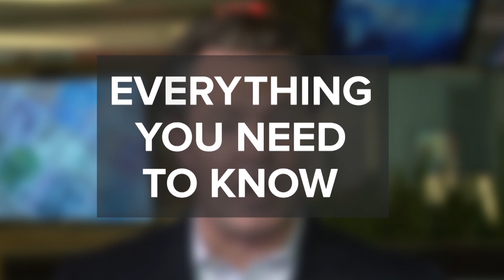McCullough: If You Don’t Do Macro, Macro Will Do You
In this brief excerpt from The Macro Show earlier today, Hedgeye CEO Keith McCullough responds to a subscriber’s question about whether he thinks there will be a “20% or more” drawdown in the S&P 500 from here. Spoiler Alert: He does.